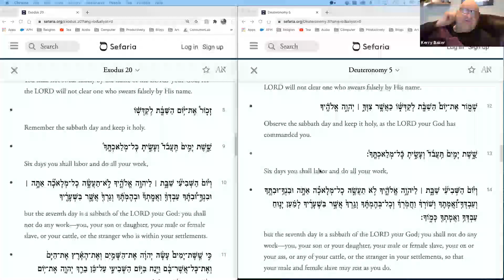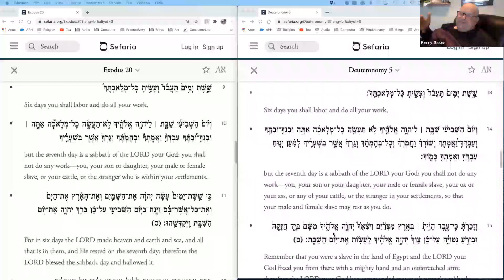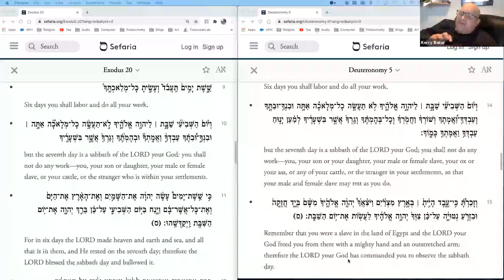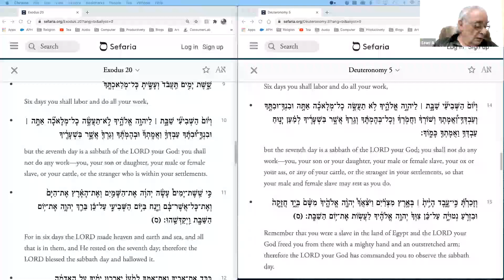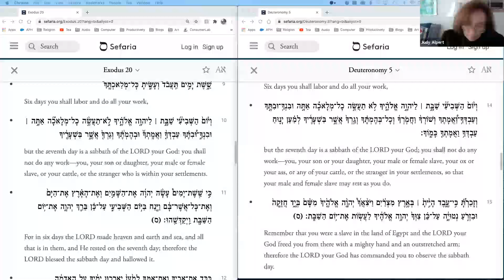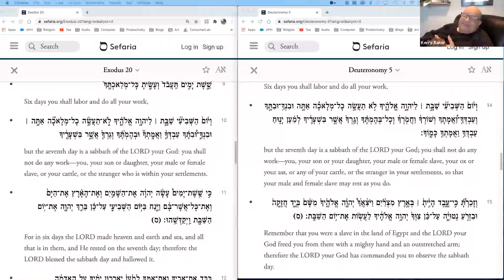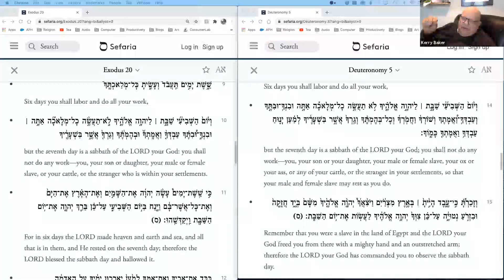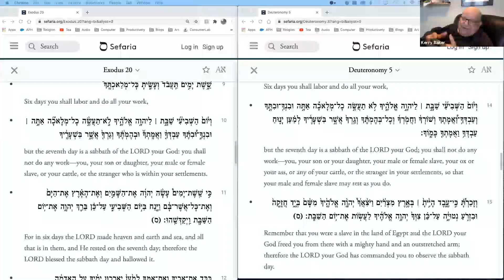2021-03-18 | Torah Study | Rabbi Kerry Baker